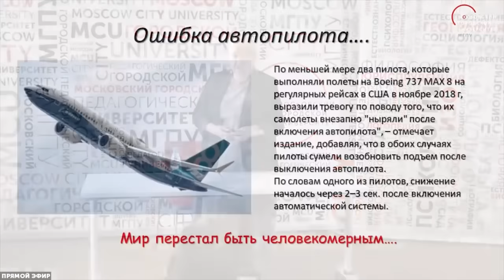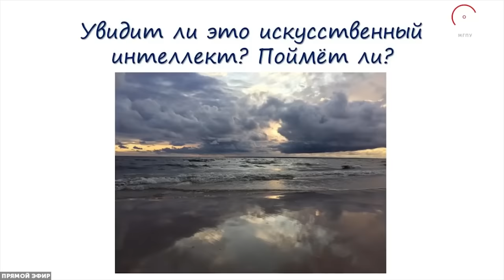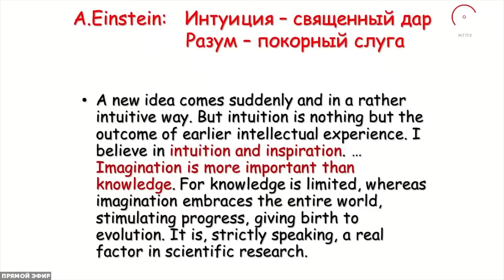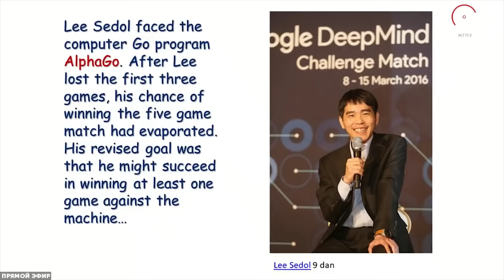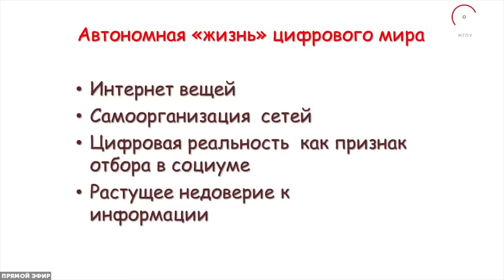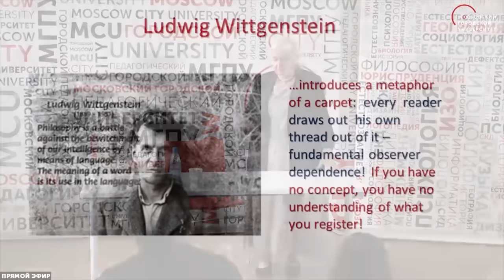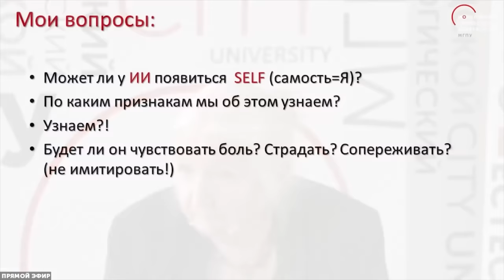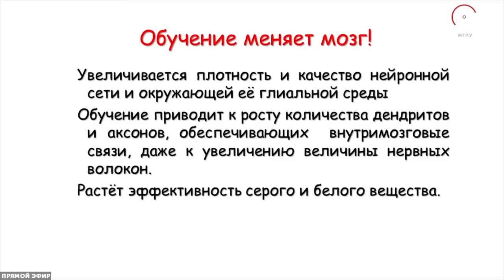Человек в цифровую эпоху: как учить. Татьяна Черниговская / Пластилин. МГПУ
Лекция Татьяны Черниговской «Человек в цифровую эпоху: как учить» в открытом лектории «Пластилин» Московского городского педагогического университета.